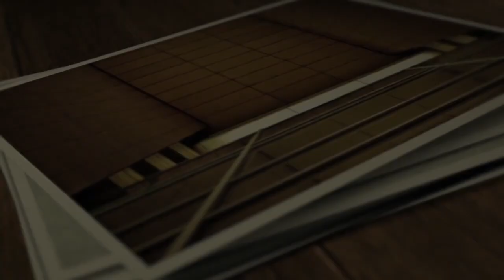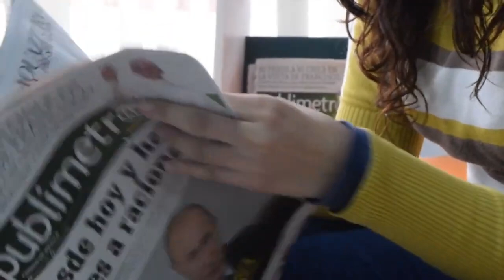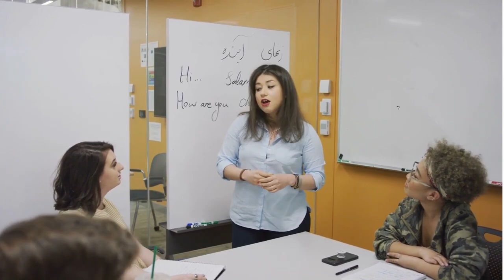A $141 Million Dream Home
"Step inside the world of unprecedented luxury and architectural marvel as we explore 'The One' - a $141 million mega-mansion nestled in the prestigious neighborhood of Bel Air, California. Join us on an exclusive tour of the largest private residence in the United States, boasting 21 bedrooms, 42 bathrooms, and a jaw-dropping array of amenities, from a private bowling alley to a 10,000-square-foot sky deck with panoramic views. Discover the controversies, the legacy, and the opulence that define this iconic symbol of the American dream."